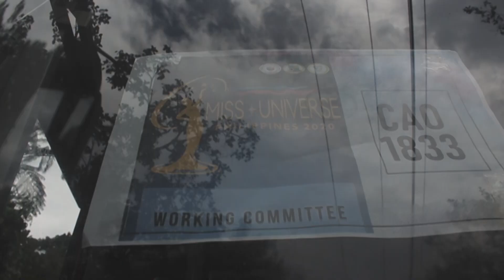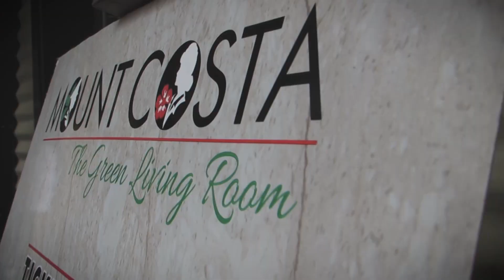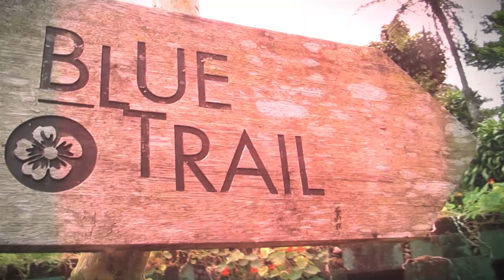MISS UNIVERSE PHILIPPINES 2020 MEET THE CANDIDATES PHOTOSHOOT IN BENGUET WITH FRONTROW OWNERS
MISS UNIVERSE PHILIPPINES 2020 CANDIDATES
BEHIND THE SCENE PHOTOSHOOT
MISS UNIVERSE PHILIPINES will be held in Baguio Country Club ⚡💫
Its an honor makasama and ma accomodate ung MISS UNIVERSE PHILIPPINES candidates herein Baguio & Benguet province 💯💯
MISS UNIVERSE CANIDATES in benguet state university today! Frontrow CEO sir SAM VERZOSA and the candidates witnessed a cultural show in BSU today! With the Governor of benguet today!
Welcome to benguet! MISS UNIVERSE PHILIPPINES 2020 will be held in Baguio Country Club ⚡💫
Today MISS UNIVERSE candidates with Frontrow team leaders together with FRONTROW ceo sir Sam Verzosa went to Strawberry Farm & Mount costa to showcase the beauty of BENGUET PROVINCE 💯 Miss UNIVERSE PHILIPPINES coronation will be aired in GMA october 25 9.AM!

FRONTROW AND MISS UNIVERSE PHILIPPINES 2020
💯Luxxe White Enhanced Glutha
💯Luxxe Slim L-Carnitine
💯Luxxe Renew 8Berries
💯Luxxe Protect Grapeseed
💯Luxxe Celebrity Soaps
💯DD hybrid stick & instabright Body Creme

FRONTROW FAMILY! Thankyou to our president sir Raymond Francisco and to our CEO sir Sam Verzosa! Best company FRONTROW! ⚡⚡
Consistent Top earner and mentor sir Leand Nicolo Encisa.
Luxxe WHITE! The best seller and most trusted brand. The multi awarded best Whitening!
Luxxe protect the best grapeseed antioxidant.
Luxxe SLIM the most awarded slimming brand the Luxxe RENEW 8berries most trusted antioxidant. Best trainings! Best company events!! Best mentors!
Many MILLIONAIRES CLUB! Best tour INCENTIVES! WE ARE JUST GETTING STARTED!!✈✈

YOU WILL SEE THE PARTNERS AND LEADERS OF FRONTROW
WITH ALL THE CELEBRITIES AND ARTISTS THAT IS PART OF FRONTROW!

FRONTROW INTERNATIONAL AND ITS HIGH QUALITY PRODUCTS!
PROUD SA LUXXE WHITE AT FRONTROW PRODUCTS?
WHY LUXXE WHITE IS THE BEST GLUTHA
GLUTATHIONE BRAND IN ASIA AND IN THE PHILIPPINES?🇵🇭

MEN AND WOMEN USE LUXXE WHITE! BEST GLUTHA BRAND!
LUXXE WHITE enhanced type glutha! More than anything.. invest in YOURSELF!
Sino nghahanap ng luxxe products or interested magbusiness like us?
You can start your Frontrow business this year Kame mismo help sayo 🙌

More importantly. Maliban sa mask? Vitamins!
Mas maginvest tyo sa health nten! Mag invest ka din para sa kalusugan mo. Para kapag dumadating yung mga ganitong sitwasyon protektado, di ka takot at handa ka.
Mabuti na ang protektado. HEALTH IS WEALTH 💯
VITAMIN C? ANTI OXIDANTS? ANTI AGING?
Choose your LUXXE!!! Stay healthy and beautiful with LUXXE PRODUCTS
Join the Frontrow MOVEMENT NOW!
Message us and start your Frontrow journey🙌

BE PART OF FRONTROW NOW!
WE WILL HELP YOU START YOUR FRONTROW JOURNEY!